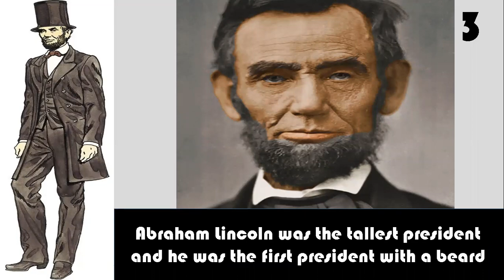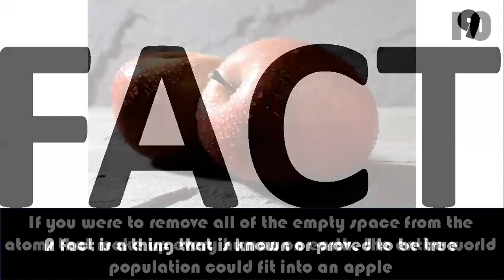10 Kafkaesque Facts #14 w/ Mr. PieBod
Kafkaesque Facts episode 14
10 Amazing Facts
With a special guest Mr. Piebod
Go & check his channel:
The more you know, the more you don't know